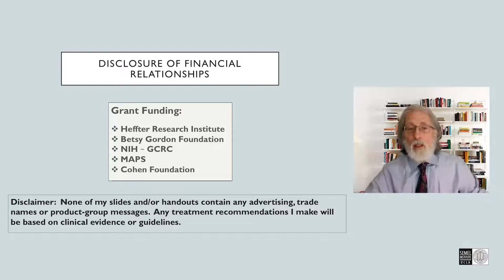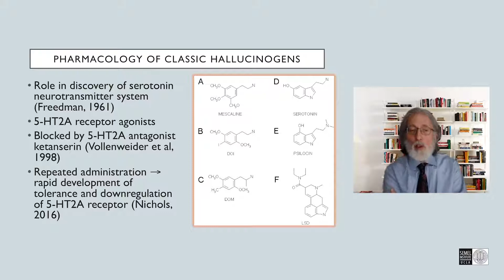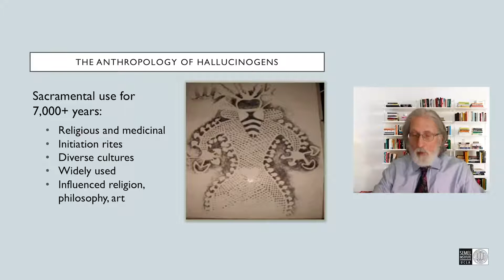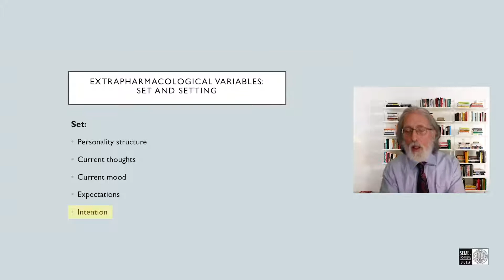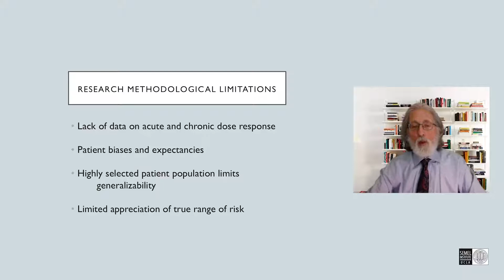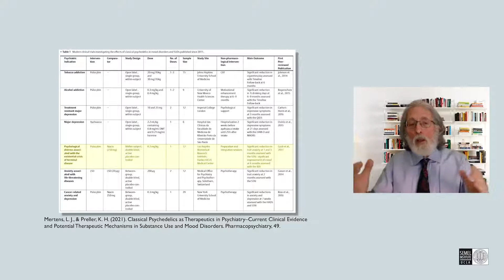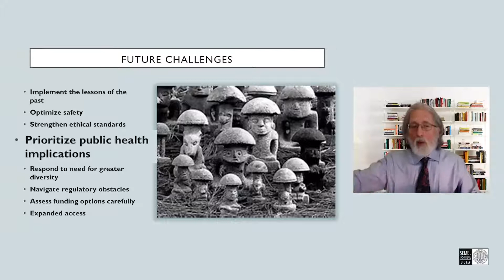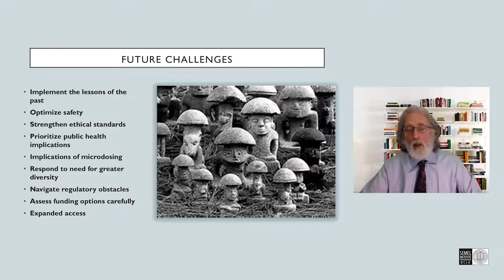Psychedelic Assisted Psychotherapy by Dr. Charles Grob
This is a UCLA Continuing Medical Education Presentation on Psychedelic Assisted Psychotherapies by Dr. Charles Grob on 3/11/21.  Dr. Grob is an international expert and pioneer in the field of psychedelic research.  Additional information about the UCLA CME program and online presentations are available